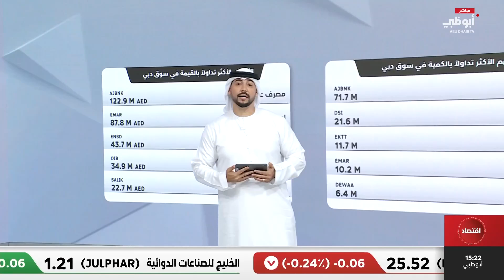استقرار أسعار النفط مع ترقب المستثمرين بيانات المخزونات الأميركية